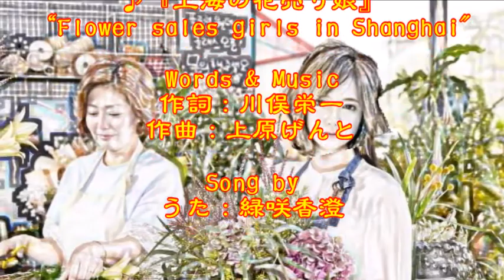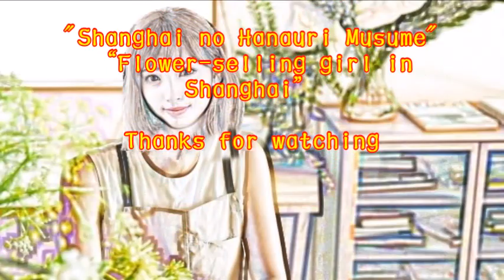♪『上海の花売り娘』日本の歌・心の歌 Japanese Songs old & new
日本の歌・心の歌　♪『上海の花売り娘』 “Flower sales girls in Shanghai
Words & Music作詞：川俣栄一　作曲：上原げんと
Song & Dance　♪うた：緑咲香澄

８月１６日NHK深夜便の「にっぽんの歌こころの歌」で『上原げんと作曲作品集』と題して１１曲が放送された。そのすべての曲が、昭和の名曲1,000曲（歌謡曲のすべて上）にでている４曲をカスミの歌にしました。♪『上海の花売り娘』は、２曲目に放送されたものです。